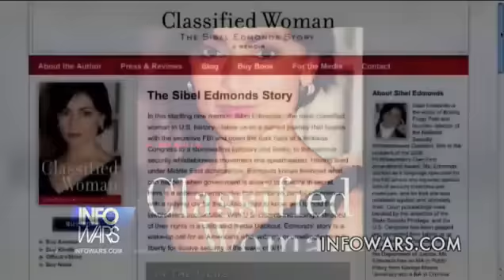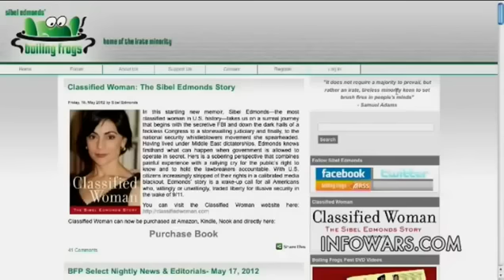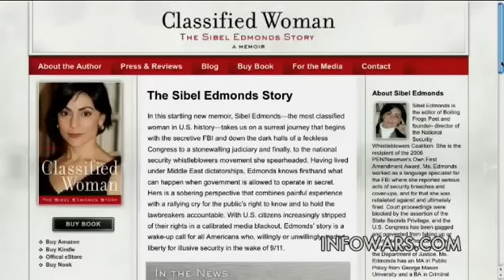Sibel Edmonds 'The Government Is Raping You' - what the government dose'nt want you to know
this is a woman who set an example for the rest of this nations people to follow regardless wither  man or woman  rich or poor.  the risk to her life and her family's was and is still great yet knowing that she realized long ago when she decided to act that if she did not stand against this tyranny and expose what was going on and the evil behind all of  the events she was and had witnessed the danger to not only her family's safety as well as the rest of this country's was in even greater danger.  even though the fbi and government still threaten her she continues the fight to wake up people to what really has been going on since way before 911 happened in this country .and has the  hard core proof to back it up .! every one who lives in this country has not only a duty but yet an obligation to take back control of this country's government . their is a great evil curtain quickly falling down  on our country s rights and Constitution with the end reult being inslavement and eventually depopulation of those who the global criminal elite no longer have need of other than to be their servant and slave . it.s time every one to wake up and stand im to busy  can no longer be the excuse to allow evil to continue it take over of the country as well as the rest of the world if we allow this country to fall into their hand the rest of the world will quickly become their prisoners as well . you were not born into this world to fear or submit to evil but to live and glorify the truth and the light of GOD AND ALL HIS GLORY !!!